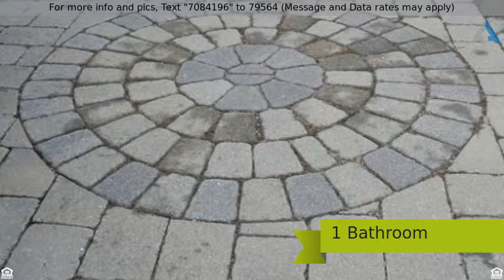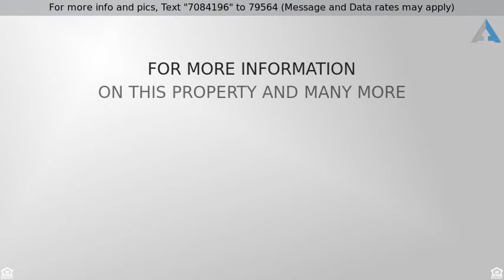Priced at $325,452 - 57 Noble St, Malden, MA 02148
Great value for this home featuring newer kitchen,

Great value for this home featuring newer kitchen, bath, and roof. This 3 bedroom, 1 bath home is a short distance to RT1, public transportation and one of the top rated k-12 Charter schools in MA. Eat in kitchen features granite counters, lots of cabinet space, refrigerator, dishwasher and ceramic tiled floor. Large living room features hardwood floor and access to 3 season enclosed front porch. Master bedroom has 2 large closets and hardwood floors. 2nd and third bedrooms also have hardwood floors and generous closet space. Lower level features a large open room that could be used for an office and or playroom/family room. Garage under with access to the basement! Open house Sunday 2/7/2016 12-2.